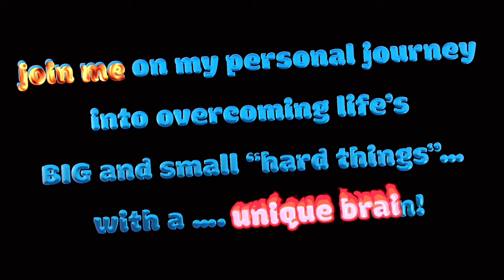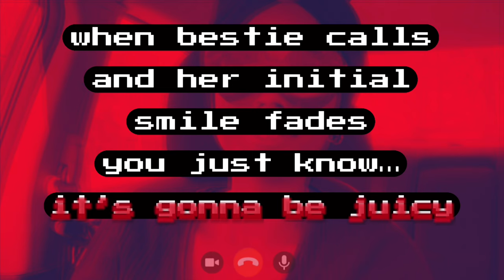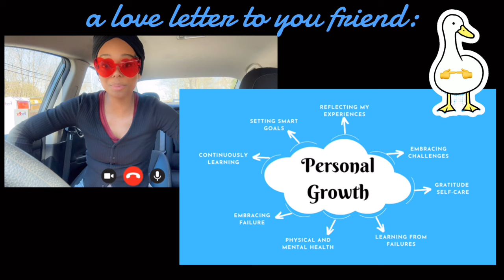RMV RAGE - Addressing Anger : a mental health series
‼️trigger warning: SI MENTION & Bl00d🚨

The Registry of Motor Vehicles 🚗 📑 is a brutal experience on a good day, but when my own mistakes land me there and my own mistakes KEEP ME THERE FOR 5+ HOURS TOTAL… it can feel like taking a bath in shards of glass after having your skin peeled back.

💊This experience caught me at a time when my prescribed ADHD medicine dosage had been increased experimentally, and I was trying to combat the unexpected symptom of RAGE.

🧠I’m so thankful to my mental health team of my amazing therapist and my consistent and knowlegable psychiatrist. Although I had come a long way in emotional regulation when this was filmed, I was stil surprised by the new symptom of RAGE.

✨During the week this was filmed, I was able to get my dose lowered and a better grip on my emotions again.

🫸🏽🫷🏻Cohesively with my care team, we saved my life time and time again and I gained a deeper knowledge of my own mind while being introduced to new coping skills that all helped me conquer my hardest obstacles.

🫀Mental health and recovery are not linear. I encourage you, friend: keep fighting the good fight, seek out help, and never give up on yourself.

you’re welcome in this space friend!